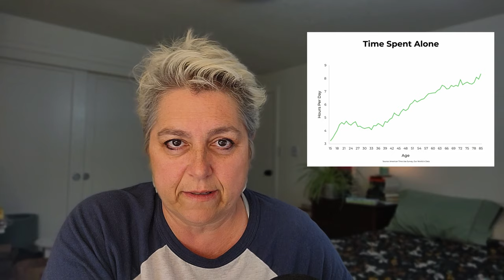Care More About This in Your 50's | Midlife Advice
When we enter our 50's there are some things that we need to start caring more about. This video is about some of the things I wish I had paid more attention to sooner (even in my 40s!).

I'm a retired GenXer hoping to help people have a smoother transition into the second half of their lives. Personal growth, overcoming challenges and learning to thrive are top of mind for me and here is where I share my thoughts and build a community of commenters who can help each other.

More of my videos on Midlife related topics:
   • Advice To My 40 Year-old Self | Midli...
   • Transforming Midlife: How These Three...

Wildson / I Am Better Off

Chapters:
00:00 Introduction
00:40 Learn how to enjoy being alone
03:03 Cultivating Friendships
09:30 Elevate life's small joys
13:02 Travel
16:54 Health
19:36 Legacy

Finding Your Own North Star - Martha Beck
The Untethered Soul - Michael Singer
Untamed - Glennon Doyle